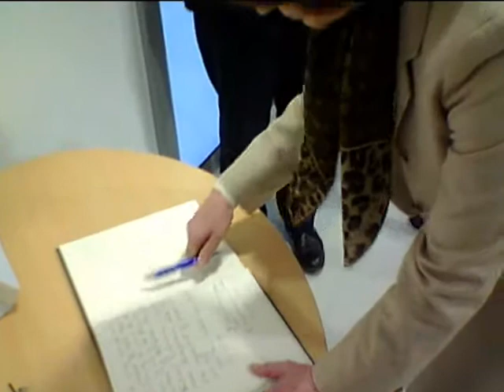Androulla VASSILIOU - Maison de Robert Schuman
Androulla VASSILIOU, Commissaire européenne chargée de l'éducation, de la culture, du multilinguisme, de la jeunesse et des sports, en visite à la Maison de Robert Schuman le 20 avril 2012. Accueillie par Nathalie GRIESBECK, vice-Présidente du Conseil général de la Moselle, Présidente de la Commission des Affaires Sociales, Scolaires, Universitaires et de Recherche, Conseillère générale du canton de Metz III et Députée Européenne du Grand Est.
Au programme : dépôt de gerbe dans l'église St Quentin sur la tombe de Robert Schuman, visite de la Maison historique et visite de l'exposition permanente dans l'espace muséographique.